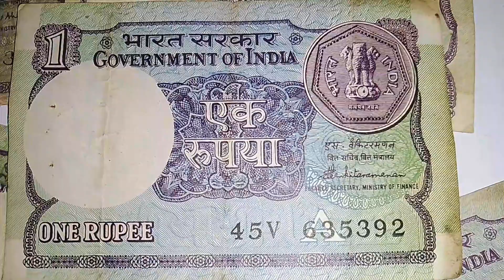एक रुपए का नोट वित्त मंत्रालय द्वारा जारी किया जाता है और इस पर वित्त सचिव के हस्ताक्षर होते हैं।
एक रुपए का नोट वित्त मंत्रालय द्वारा जारी किया जाता है और इस पर वित्त सचिव के हस्ताक्षर होते हैं। जबकि अन्य नोटों पर आरबीआई के गवर्नर के हस्ताक्षर होते हैं।